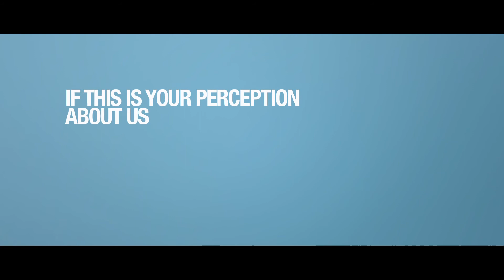Argentina New Cinema Commercial 2016 Full HD,1920x1080